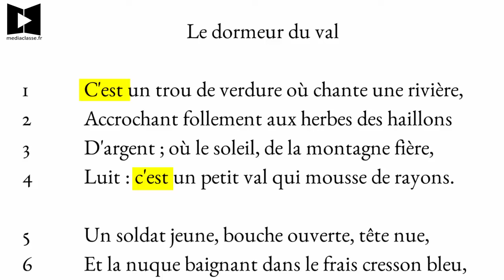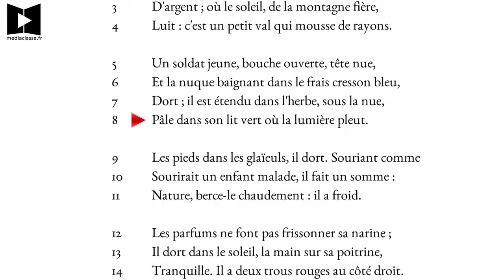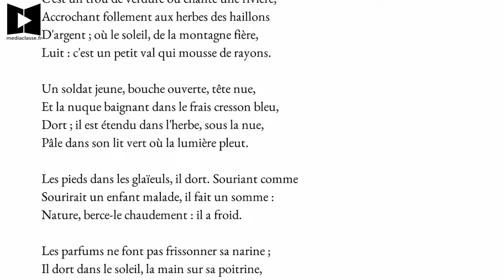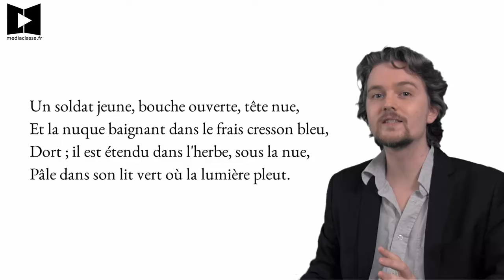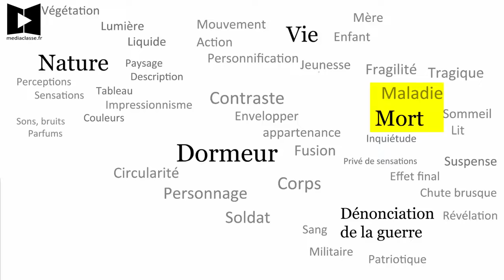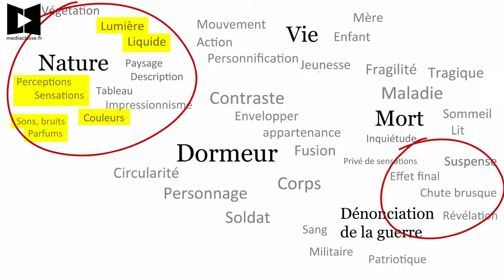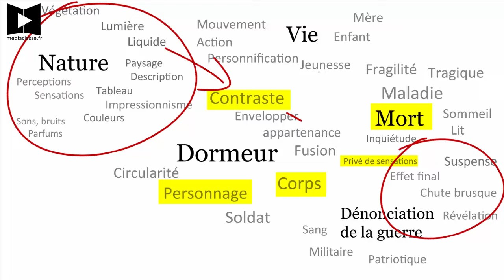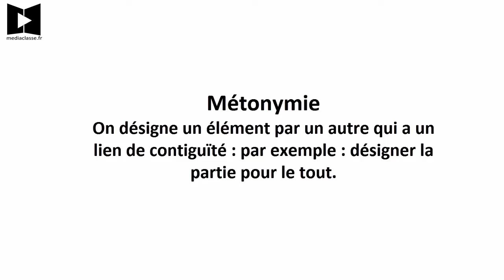RIMBAUD 🔎 Le Dormeur du Val (Commentaire analyse linéaire)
Dans cette vidéo, je vous propose de faire une explication linéaire de ce célèbre poème de Rimbaud. À VOTRE ATTENTION, j'ai réalisé une version plus récente et plus complète de cette analyse ⬇ PLUS ⬇

Accrochant follement aux herbes des haillons
D'argent ; où le soleil, de la montagne fière,
Luit : c'est un petit val qui mousse de rayons.

Un soldat jeune, bouche ouverte, tête nue,
Et la nuque baignant dans le frais cresson bleu,
Dort ; il est étendu dans l'herbe sous la nue,
Pâle dans son lit vert où la lumière pleut.

Les pieds dans les glaïeuls, il dort. Souriant comme
Sourirait un enfant malade, il fait un somme :
Nature, berce-le chaudement : il a froid.

Les parfums ne font pas frissonner sa narine ;
Il dort dans le soleil, la main sur sa poitrine
Tranquille. Il a deux trous rouges au côté droit.